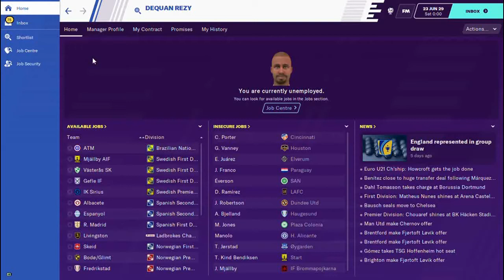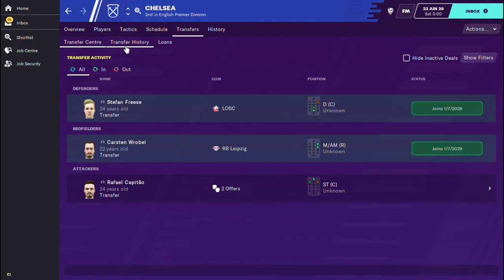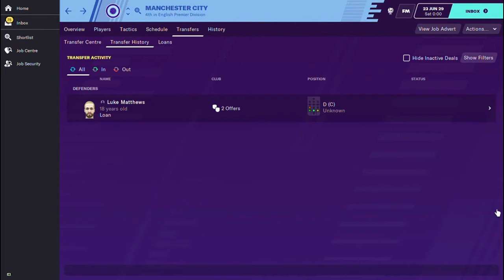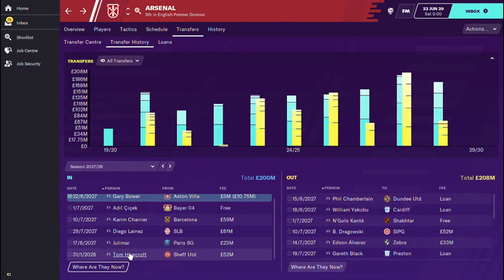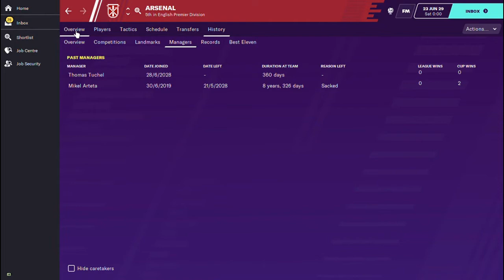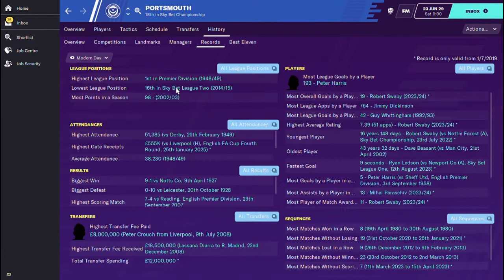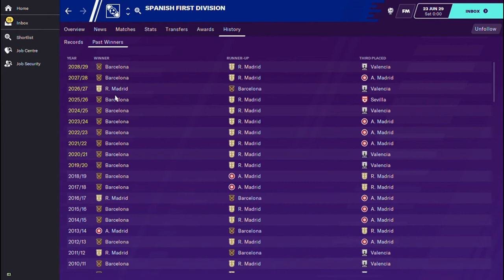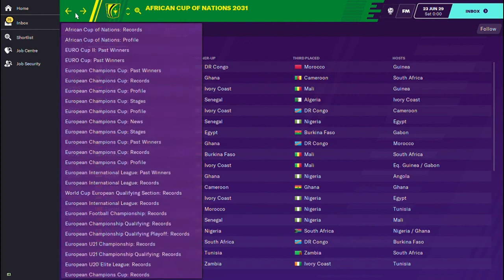What happens 10 years into the future on FM20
This is the second part of a mini series where I look at the world of football to see what happens, who wins the top european leagues, who wins the champions league, world cup and how the transfer market plays out with many clubs breaking the bank to seal club record transfers.